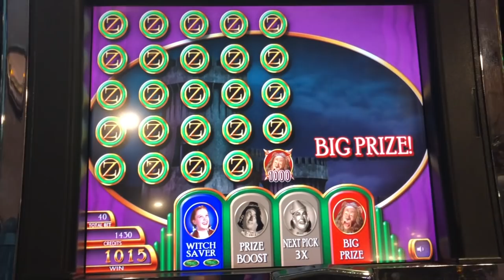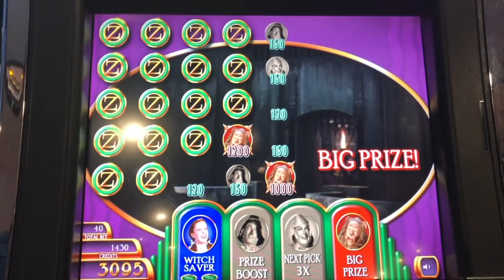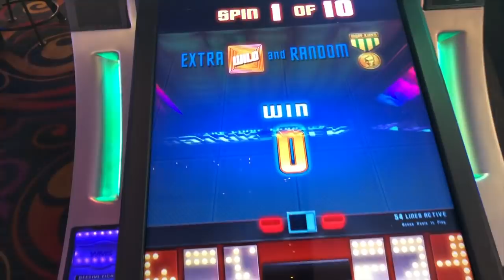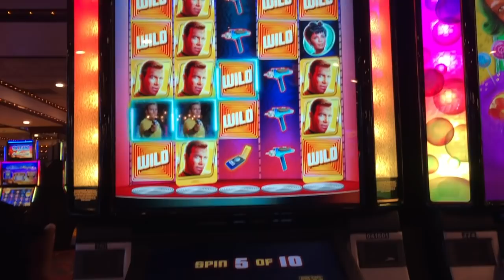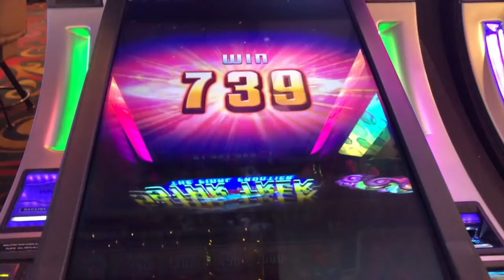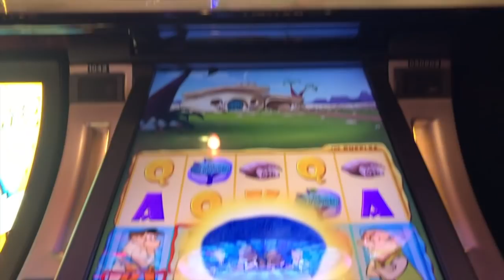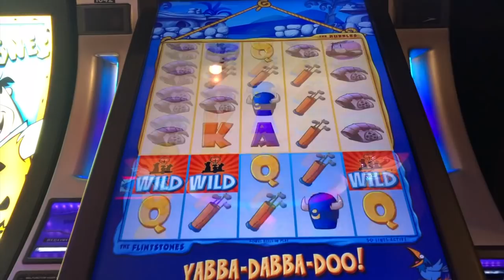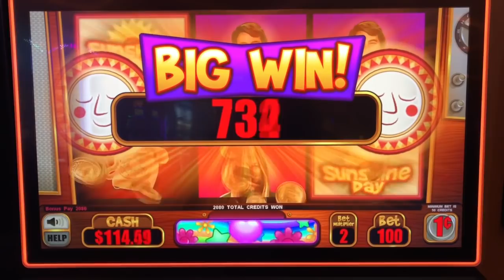👠👠 Big Win ★ Glinda showed up with a 5x multiplier on Ruby Slippers ‼️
These slot machine videos were recorded at silver legacy casino in reno. The wizard of oz slot machine with the ruby slippers bonus was on my list. Glinda came out and gave us a big win, too bad it wasnt max bet. I hope you enjoy this live play on star trek slot machine and other oldies.